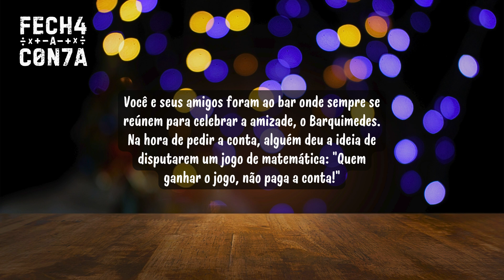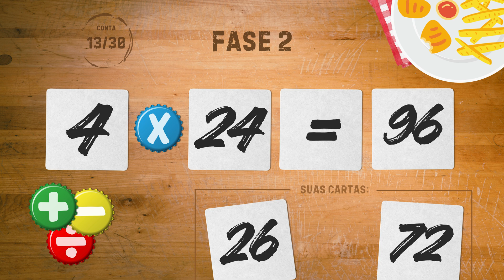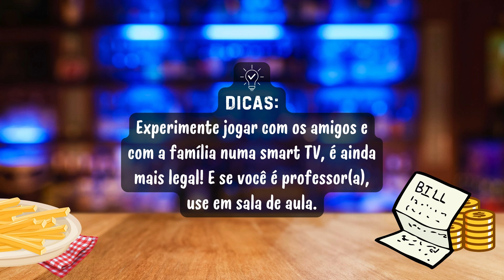30 Desafios de MATEMÁTICA para Pessoas Confiantes | Quiz Fecha a Conta #1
V0c3 é b0m de con7a? M4nda b3m c0m núme2os?

Então chegou a sua hora de brilhar no Animun Quiz!

Bem-vindo(a) ao "Fecha a Conta", um jogo criado para mentes curiosas de todas as idades e que adoram um desafio matemático!

Teste suas habilidades em Matemática de um jeito dinâmico, lúdico e criativo. São 30 desafios distribuídos por 3 fases, com graus crescentes de dificuldade.

Para ficar entre os melhores neste quiz, você precisa acertar pelo menos 21 desafios – eu sei que você consegue!

Aos professores de Matemática: fiquem à vontade para usar este quiz durante suas aulas e expandir a experiência de ensino. Conquiste a atenção e o interesse dos seus alunos ao transformar o aprendizado numa jornada muito mais divertida e empolgante!

Aos estudantes: encarem este desafio com coragem e confiança! Vejam quantas operações vocês conseguem acertar e deixem seus resultados nos comentários. Tentem conquistar o prêmio máximo: a Tampinha de Ouro!

Preparado(a)? Boa sorte e bora jogar!

Outros quizzes para testar seus conhecimentos hoje!

Obrigado por jogar!

Ao fazer isso, você me motiva a continuar criando conteúdos como este e, de quebra, ensina o YouTube a recomendar vídeos que tenham mais a ver com você.

Curtidas são úteis para quem curte e gratificantes para quem é curtido. 🤩